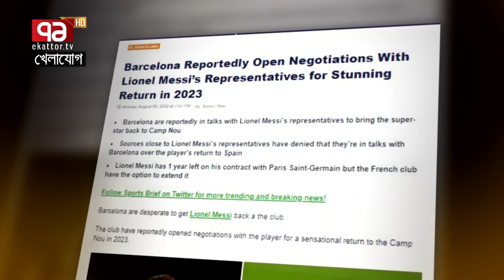মেসির সাথে যোগাযোগ শুরু বার্সেলোনার, এজেন্ট বলছে সম্ভব না!! Khelajog। খেলাযোগ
মেসির সাথে যোগাযোগ শুরু বার্সেলোনার, এজেন্ট বলছে সম্ভব না!!

Bangabandhu Satellite Parameter:
Satellite: BS1
Orbital Position: 119.1 ͦ  East
Polarization: Horizontal
Frequency: 4600MHz
Modulation: 8PSK
FEC: 2/3
Symbol Rate: 30,000
DVB-S2